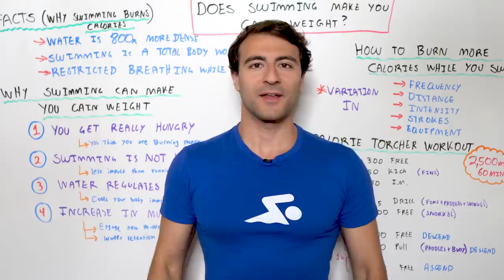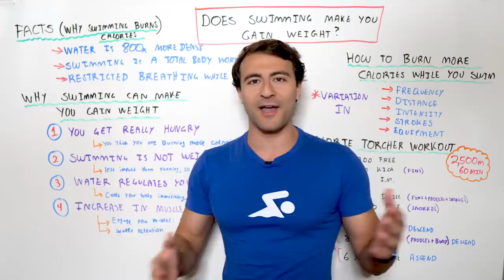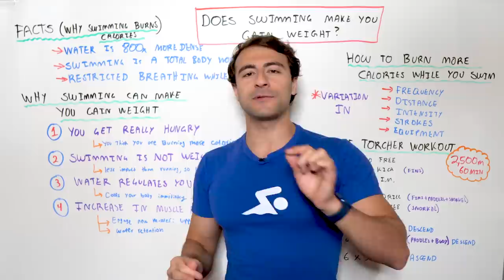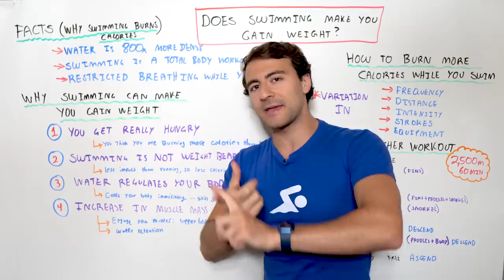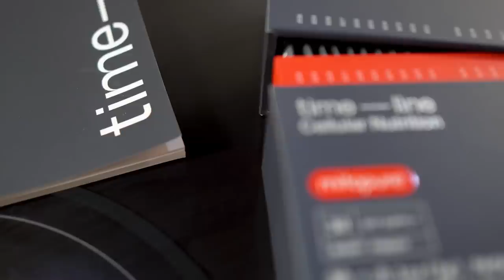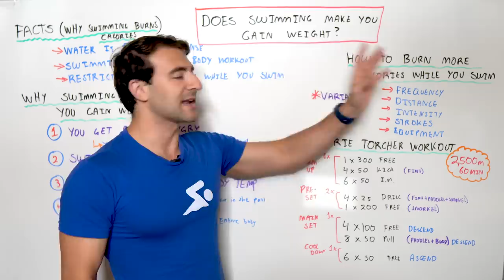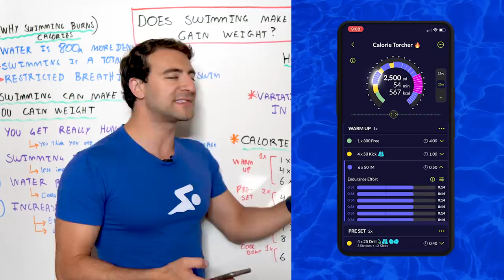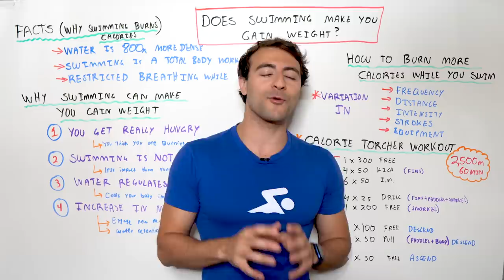Why Swimming Is Making You Gain Weight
Many people think they can start swimming and those extra pounds will start melting off instantly. We’re sorry to be the bearers of bad news, but that’s not always the case. While your individual body composition and goals are just that – individual – we want to break down a few reasons you may put on some extra pounds when you start swimming regularly - and it’s not all bad!

Chapters:
0:00 Intro
0:24 How Swimming Burns Calories
2:08 Why Swimming Makes You Gain Weight
8:59 How You Can Burn MORE Calories Swimming
13:35 Calorie Torcher Swim Workout